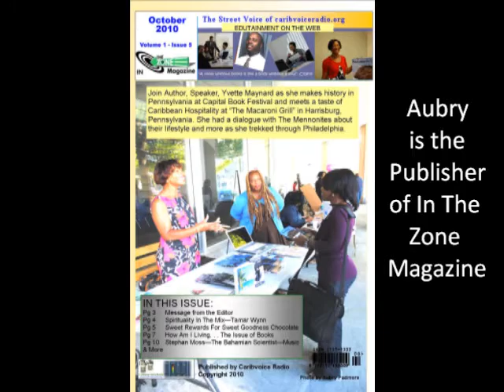aubryspeakintro2.wmv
Aubry speaks on "The Art of Empowerment" featuring "The Five Fundamentals of Change" a part of his 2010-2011 consulting series "Rekindle Your Dream & Promote Your Passion - Accomplishment" series.